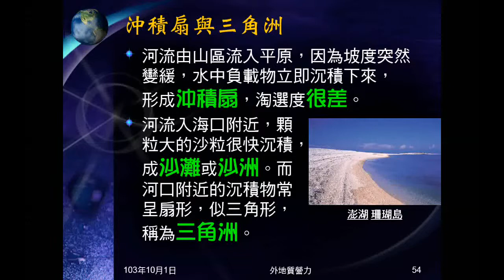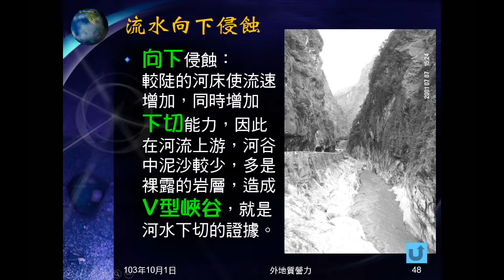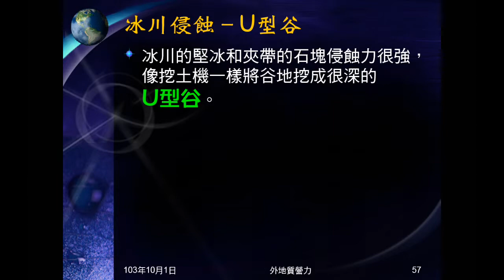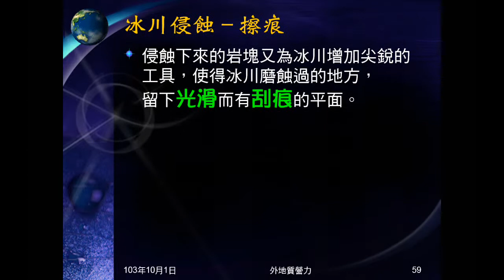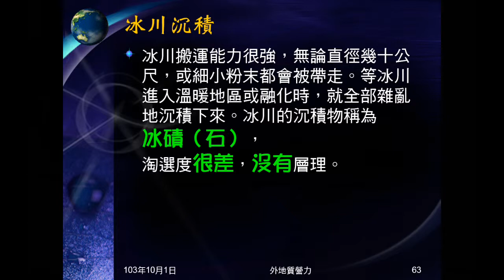103學年地科 外地質營力11：冰川侵蝕搬運沉積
說明何謂冰川，介紹冰水的侵蝕與沉積，說明U型谷為冰川侵蝕的結果，及為何冰川淘選度最差。